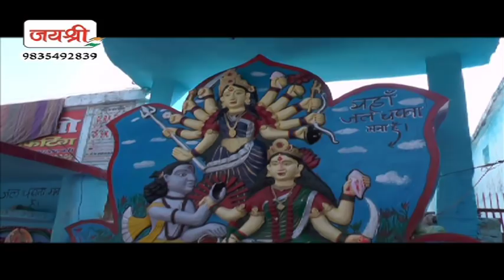Hindi Durga Puja Song || Golu Raja Gopal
Writer Anand

sahyog- alok bharti